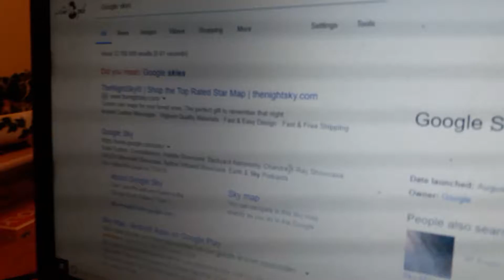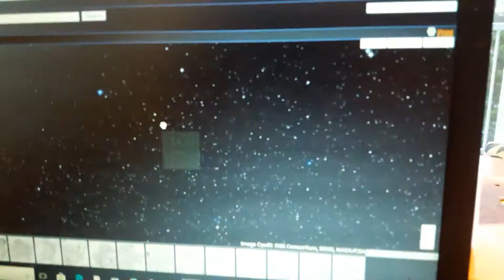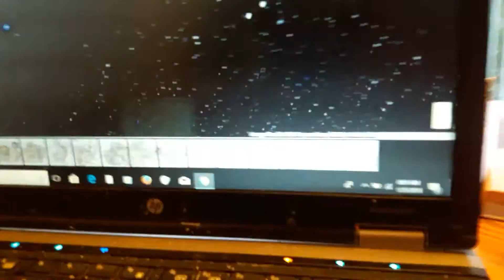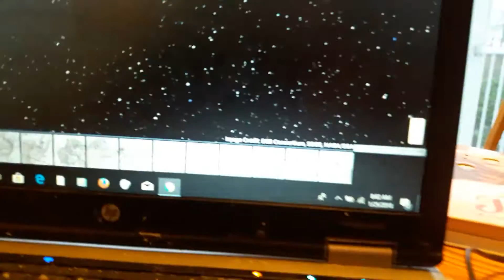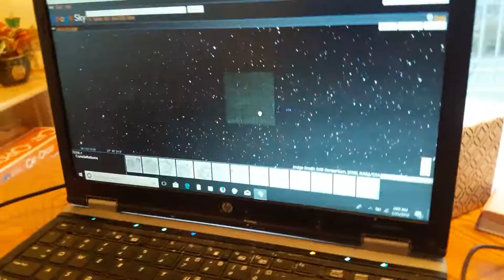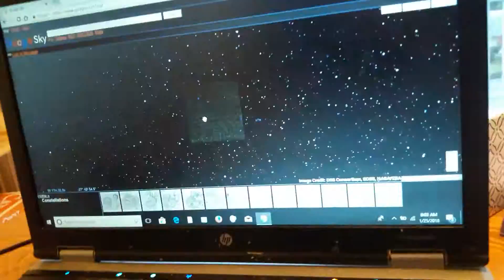Amaz8ng ufo Must watch!!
Ufo cube spotted at google skies and much more spotted by me